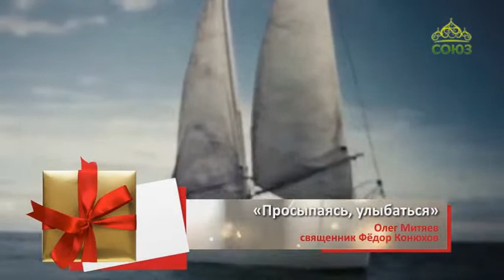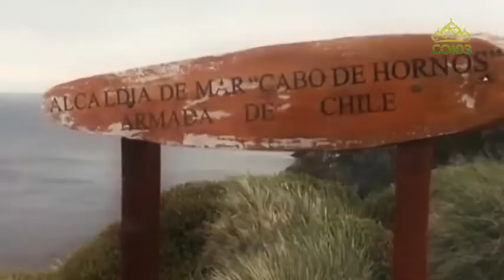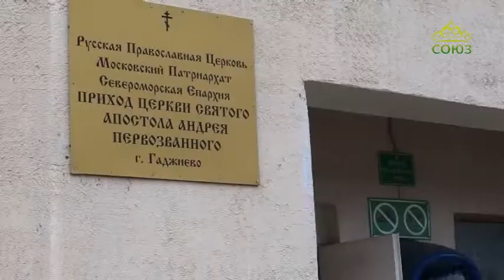Новогодняя ночь с телеканалом «Союз». Часть 20